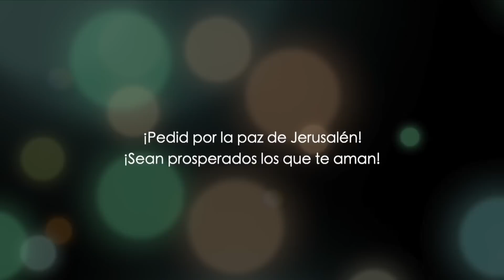Bendita tú entre las mujeres y bendito el fruto de tu vientre | Lucas 1 | Parte 5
Lucas 1, una explicación bíblica. En este estudio bíblico, profundizaremos en la visita que María hizo a Isabel. Cuando Isabel oyó el saludo de María, el niño saltó en su vientre, y entonces quedó llena del Espíritu Santo.

Entonces María recitó un cántico en el que magnificaba al Señor y en el que contaba cómo Su misericordia es con los que le temen. María permaneció con Isabel unos 3 meses, y regresó.